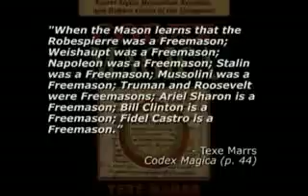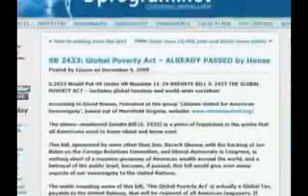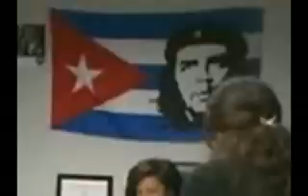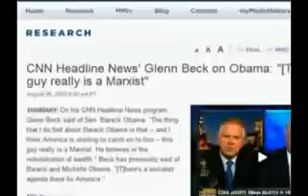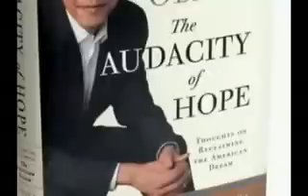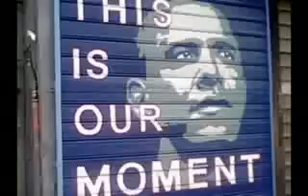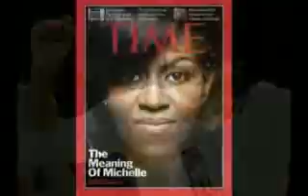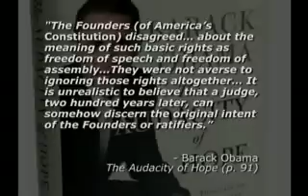Rothschild's Choice- Barack Obama and the Hidden Cabal Behind the Plot to Murder America- Pt 4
Rothschild's Choice: Barack Obama and the Hidden Cabal Behind the Plot to Murder America

By Texe Marrs, 2009

"The man Rothschild chooses that man will become President of the United States," Texe Marrs was told by an insider. So, who was Rothschild's Choice in 2008? The answer is obvious: Barack Hussein Obama!

The fourth Baron de Rothschild, Lord Jacob Rothschild of Great Britain, has been called the 21st Century's "King of Israel." He and other Rothschilds preside over the planet's greatest banking cartel, and Wall Street firms Goldman Sachs, Morgan Stanley, Citibank, and others bow to Rothschild dictates. Politicians in world capitals, Washington, D.C., London, Paris, and Tokyo grovel before their awesome power.

Rothschild's Choice documents the astonishing rise of a young, half blood "Prince" of Jerusalem, a Communist adept named Barack Obama who won Rothschilds' favor and was rewarded for his slavish devotion to their sinister Agenda.

Here are the revelations that dissolve the mystery of Obama's meteoric, virtually unheralded rise to global prominence and his elevation to the highest seat of superpower government the White House.